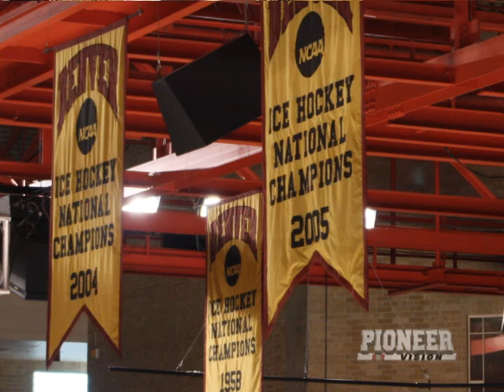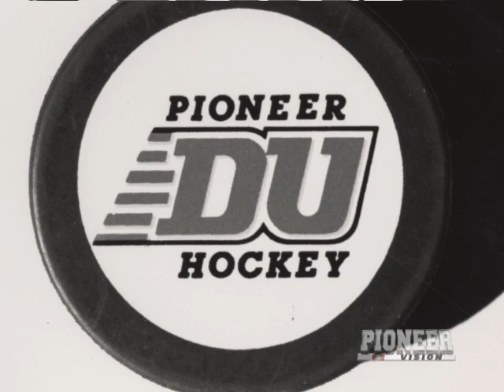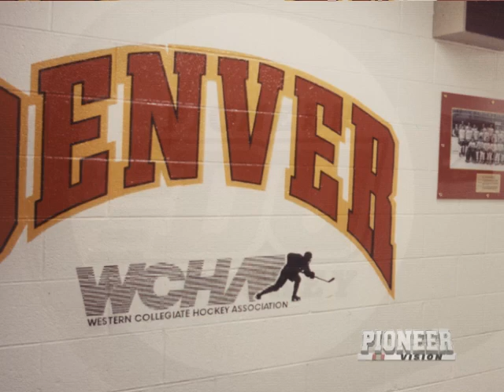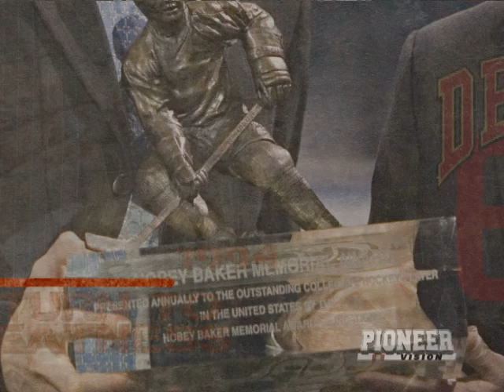60 Years of Pioneer Hockey (Short Version)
A look back at 6 successful decades of Pioneer Hockey, from its humble beginnings in 1948 to the tradition of excellence that we enjoy today.  This is an abbreviated package.  To view the piece in its entirety, please visit the archives section under the multimedia tab